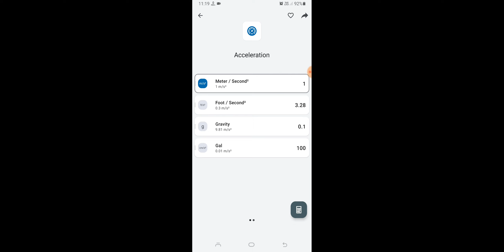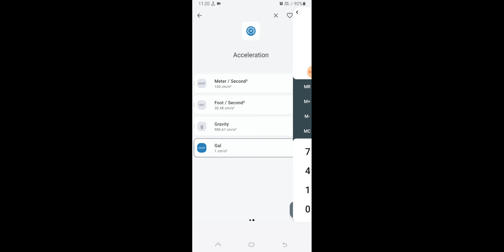How To Calculate Acceleration in Mobile | Acceleration Calculator Automatic in Mobile